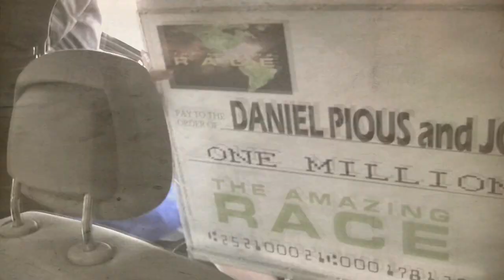Jordan Pious (The Amazing Race 16) - BIG CHECK to the BANK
Jordan took his big check (from the Early Show) to Bank of America to cash his winnings. First he attempted the drive-through. Then it was the ATM. Finally, he brought the check up to the bank teller, trying to cash his check in 5's and 10's. Here is a quick film recapping the fun we had.